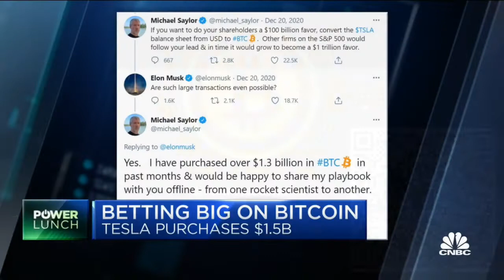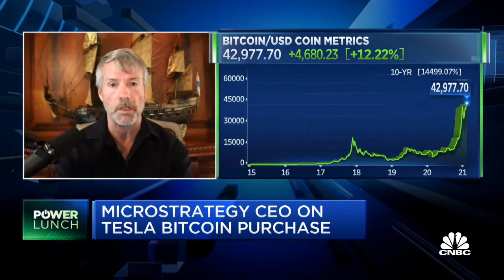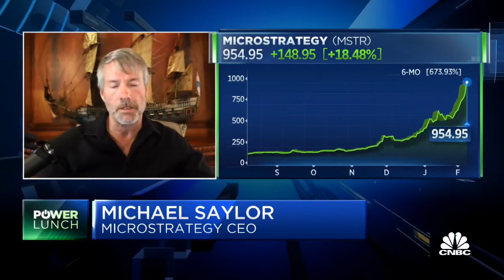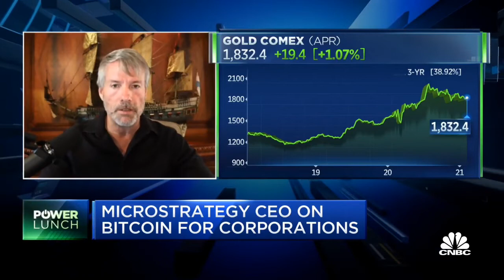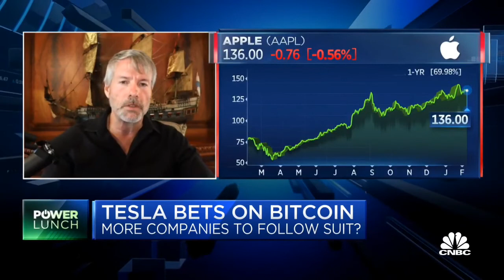Michael Saylor Talks Tesla News Buying $1.5 Billion Of Bitcoin [GOOD FOR BUSINESS!]